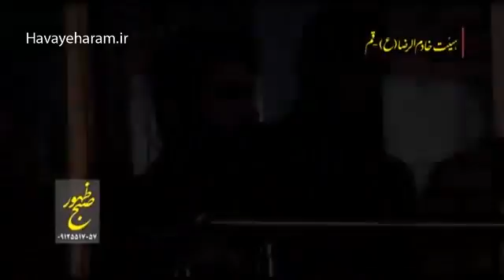پس از ماجرای علی اکبرم , واحد , حسین سیب سرخی